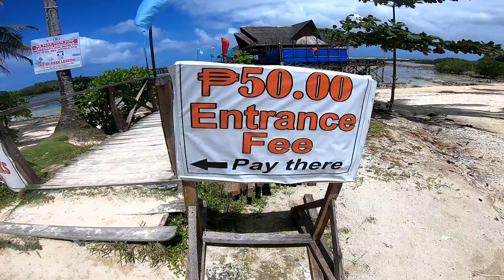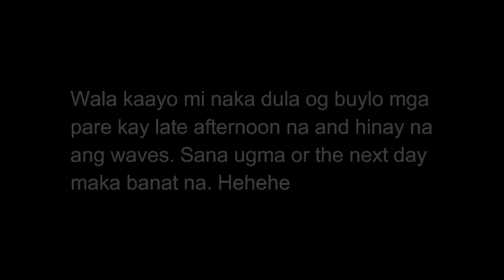SIARGAO DAY 1 | SURFER LIFE KUNO | ISLAND LIFE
Practice surfing tayo mga pare. Beke nemen matuto tayo kahit parang walang chance. hahahaha. Palag palag na mga pare!